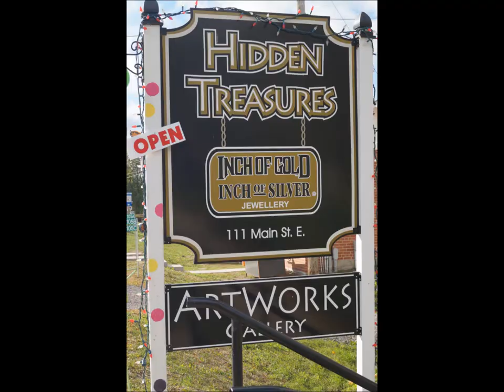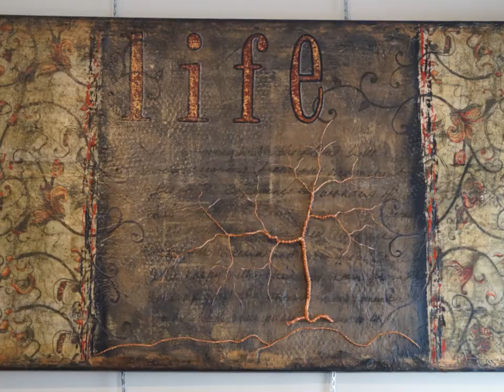Hidden Treasures/Inch of Gold, Merrickville